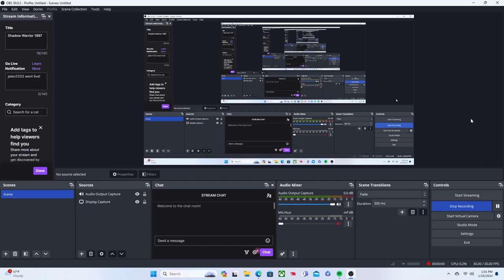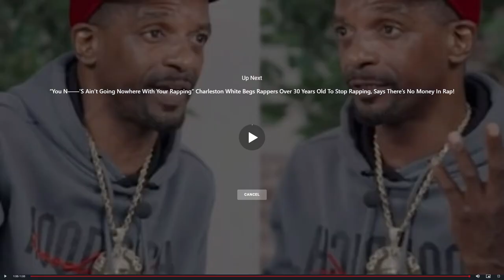Man Finds Out His Son Is Not His After Paying $700 A Month In Child Support For 4 Years!